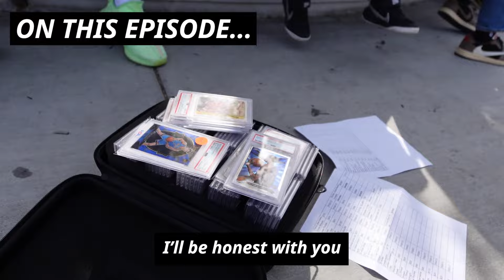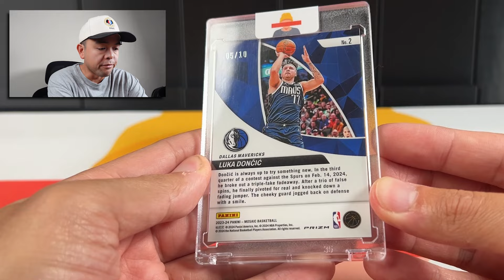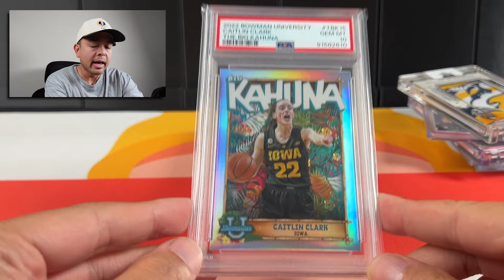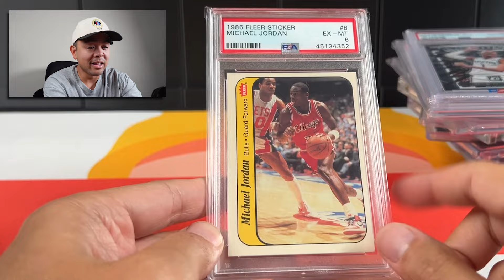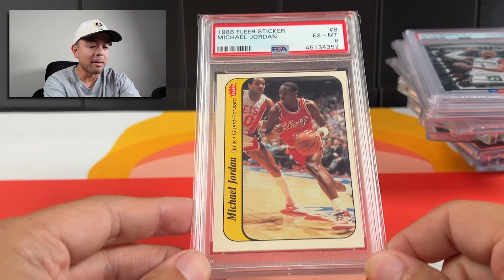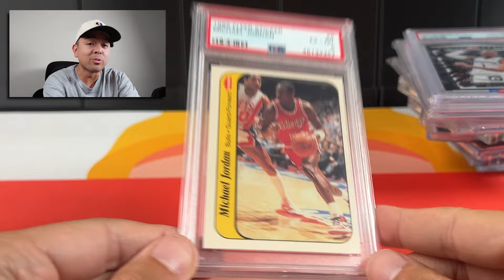Buying Entire Showcases and Sports Card Collections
Wheeling and dealing at this California Card Show. We review the pickups and we discuss the importance of business relationships in the world of sports cards.

Shot By: DF Management Company